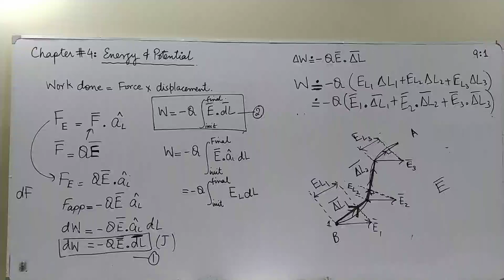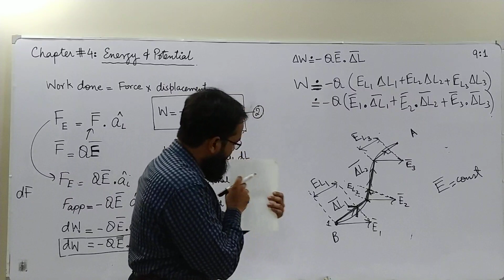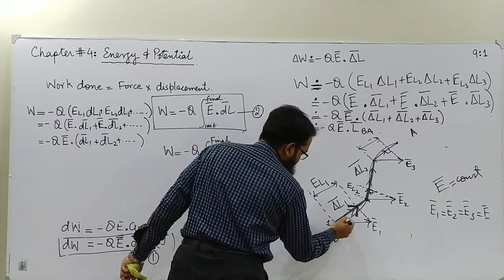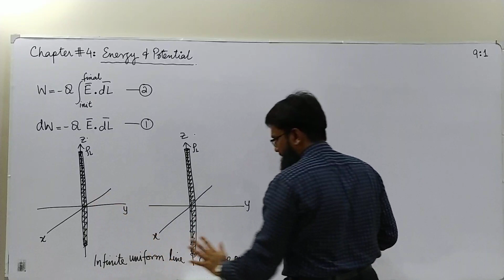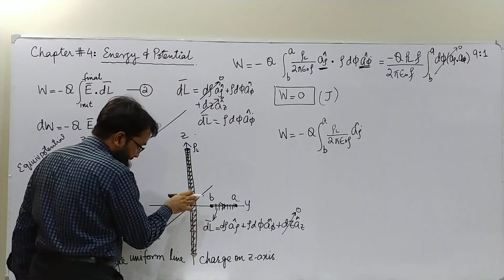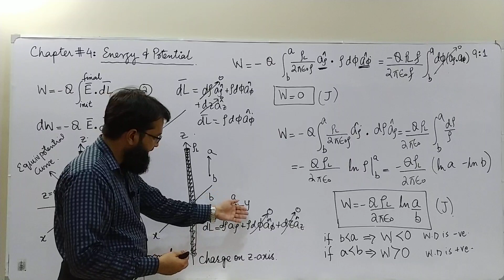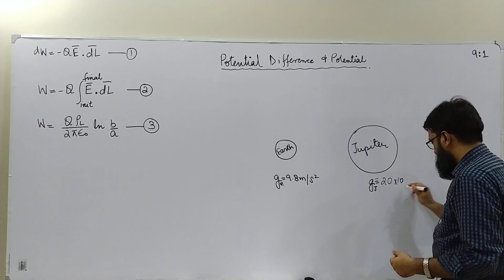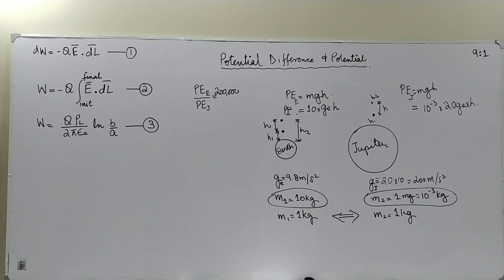Electromagnetics: Lecture 25 (9:1)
Introduction to Electromagnetics.

Electrostatics.

Energy & Potential

Work done & Line Integral

Potential & Potential Difference